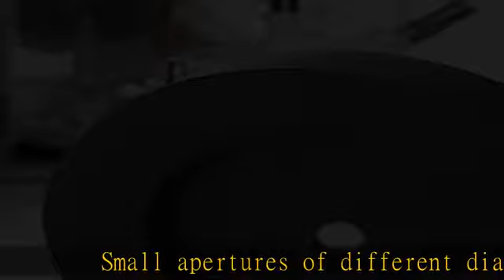Garosa Adjustable Iris Aperture Diaphragm 1.5-25mm Microscope Iris Adapter Aperture Adjustable Lens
Garosa Adjustable Iris Aperture Diaphragm 1.5-25mm Microscope Iris Adapter Aperture Adjustable Lens Diaphragm Optical Diaphragm Lenses Accessories for Laboratory Microscope (SK23)